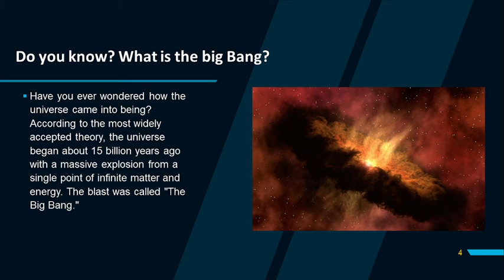The Big Bang class 6 Federal Government Schools by Awista Anwar